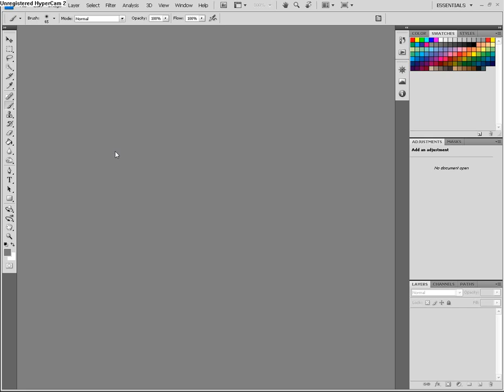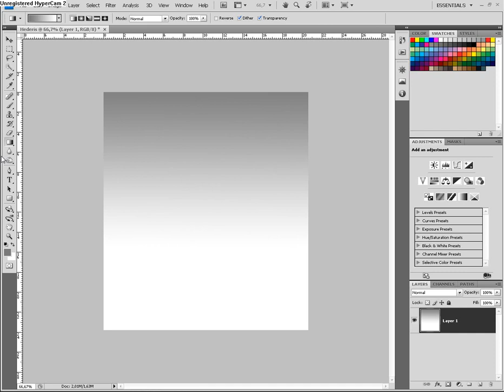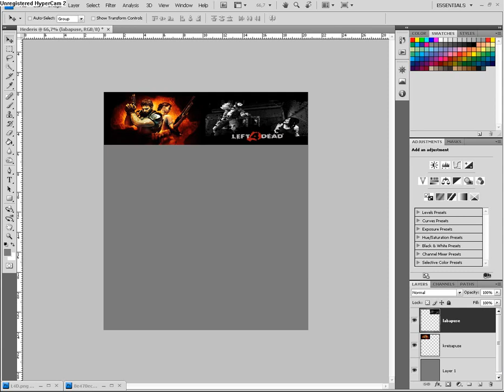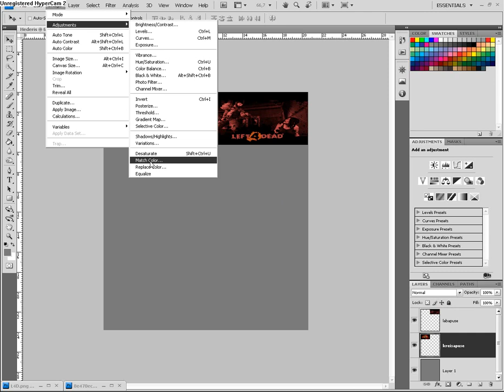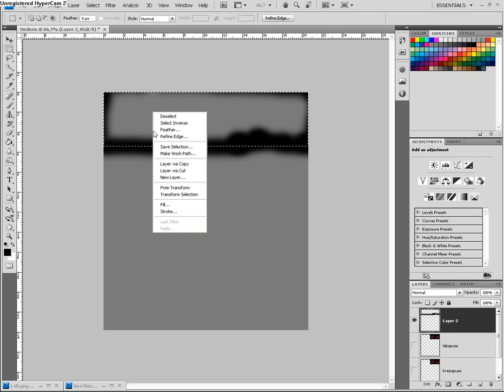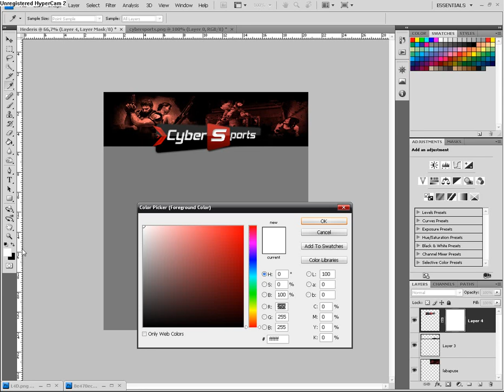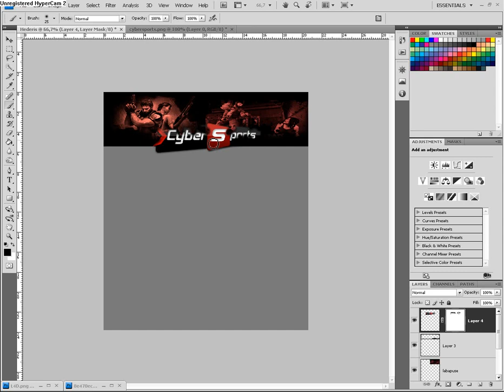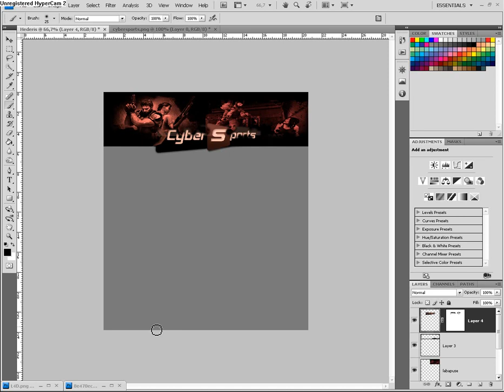1. Dala - Photo Shop CS4 - Header Izveidoshana :)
Saja pamaciba, paradishu ka caur PS CS4 var izveidot savu headeri, lai nav jazog no citu veb lapam :)

Ceru ka kadam Noderess :)